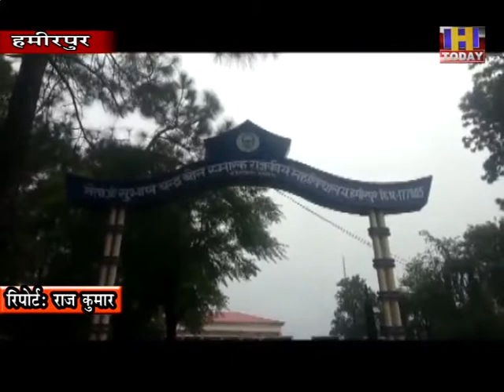17 aug 10 यूजी के अंतिम समेस्टर की परीक्षा देने आए छात्रों ने नहीं किया सोशल डिस्टेसिंग का पालन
कोरोना संक्रमण के बीच आज यूजी के अंतिम समेस्टर की परीक्षाओं को देने के लिए हमीरपुर डिग्री कालेज में भी सैकडों छात्र पहुंचे। लेकिन परीक्षा देने से पहले मुख्य गेट पर लंबी लाइनों में खडे छात्रों के द्वारा सोशल डिस्टेसिंग का पालन नहीं किए जाने पर हर कोई हैरान रह गया। हालंाकि कालेज गेट के अंदर थर्मल स्क्रीनिंग के बाद ही छात्रों को परीक्षा में बैठने दिया गया है। वहीं दोपहर बाद हाईकोर्ट के द्वारा कोरोना काल में ली जा रही परीक्षाओं को रोकने की नोटिफिकेशन जारी होने पर एनएसयूआई के द्वारा इस निर्णय को छात्र हित में बताया है। एनएसयूआई के जिला अध्यक्ष टौनी ठाकुरने इस निर्णय का स्वागत किया है।